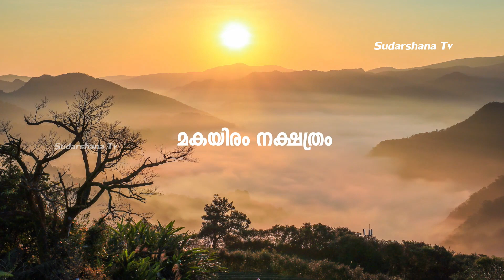മകയിരം നക്ഷത്ര ഫലം 2022 | Makayiram Nakshathra phalam 2022 | Makayiram prediction 2022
Sudarshana Tv | സുദർശന ടീവി

ജാതക പരിശോധനക്കും പ്രശ്നപരിഹാരത്തിനും മെസ്സേജ് ചെയ്യുക.

ദയവായി നേരിട്ട് വിളിക്കാതിരിക്കുക. ജാതക പരിശോധന whatsapp വഴി ആണ്. ഓരോ ജാതകപരിശോധനയ്ക്കും ദക്ഷിണ ഈടാക്കുന്നതാണ്.

മകയിരം നക്ഷത്ര ഫലം 2022
മകയിരം നക്ഷത്ര ഫലം 2021
മകയിരം നക്ഷത്രം
മകയിരം നക്ഷത്രം 2022
Makayiram nakshathra phalam 2022
Makayiram nakshatra phalam 2022
Makayiram nakshatra phalam
Makayiram nakshathra phalam
Makayiram nakshathram
Makayiram nakshathram 2021
Makayiram nakshatra
Makayiram nakshatra malayalam
Makayiram nakshathrakkarkku engane
malayalam astrology
Makayiram varshika phalam 2021
Makayiram varshika phalam
Makayiram nakshathram samboorna phalam 2021
Makayiram nakshathram pothu swabhavangal
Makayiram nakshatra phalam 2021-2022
Makayiram nakshatra phalam 2021
Makayiram nakshatra phalam
Makayiram nakshathra phalam
Makayiram nakshathra phalam 2021
Makayiram nakshathram
Makayiram nakshathram 2021
Makayiram nakshatra
Makayiram nakshatra malayalam
Makayiram nakshathrakkarkku engane
malayalam astrology